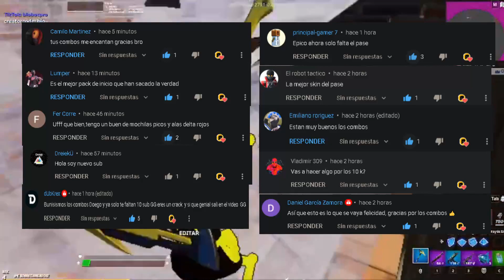✔️LOS *30* MEJORES COMBOS para la skin FABIO CRINDULCE (PARTE 1) | Temporada 8 - Fortnite 🔥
🟡HOLA AMIGO, SI TE HA GUSTADO EL VIDEO, REGALAME UNA GRAN SUSCRIPCIÓN🙏

📌CÓDIGO: THEDOEGO en la tienda de Fortnite
📌METAS DEL CANAL, ME APOYAS?
✅100 Subscritores
✅500 Subscritores
✅1,000 Subscritores
✅5,000 Subscritores
❌10,000 Subscritores  (ESPECIAL SET-UP)
❌20,000 Subscritores
❌30,000 Subscritores
❌40,000 Subscritores
❌50,000 Subscritores  (¿?)
❌60,000 Subscritores
❌70,000 Subscritores
❌80,000 Subscritores
❌90,000 Subscritores
❌100,000 Subscritores  (¿?)